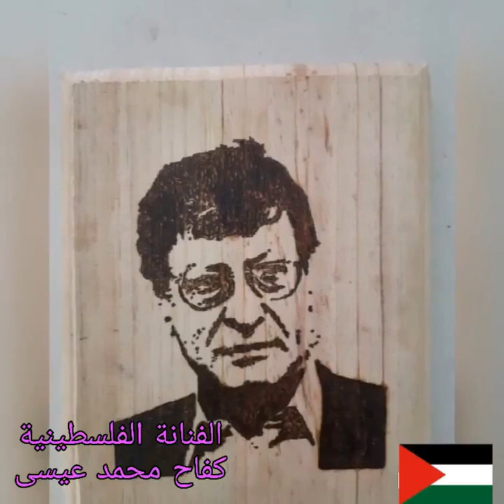ألوان 2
المعرض الفنى الإفتراضى
لجروب لوحات عالمية (Ragab Algnainy)